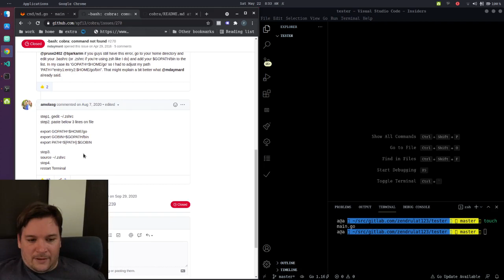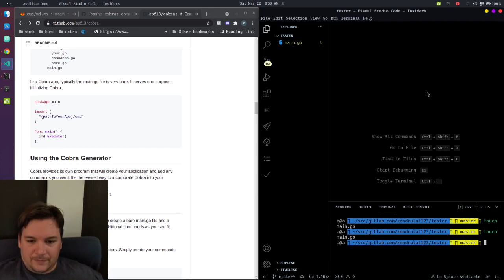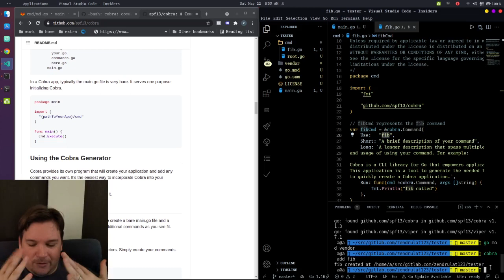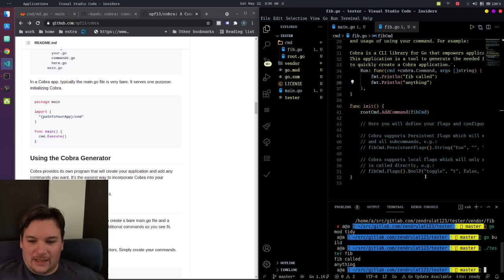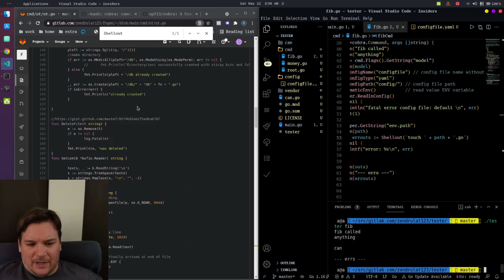Go Cobra and Viper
Just going over how to install and run Go Cobra and Viper and maybe why you would want to use it.